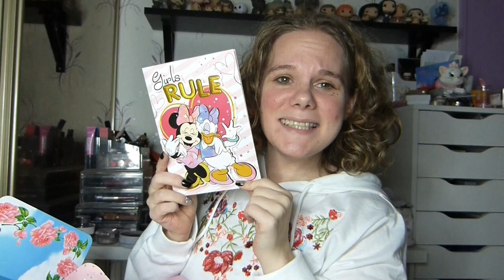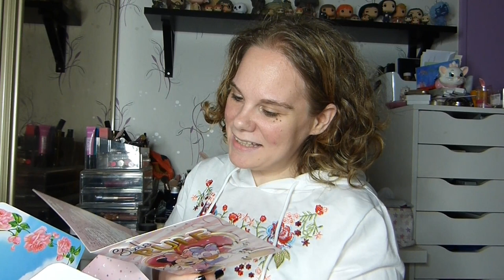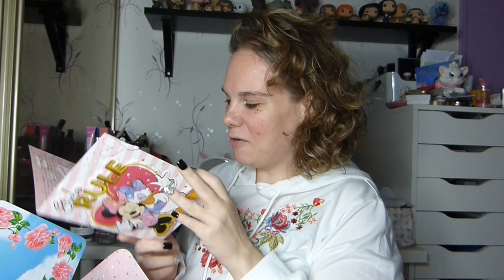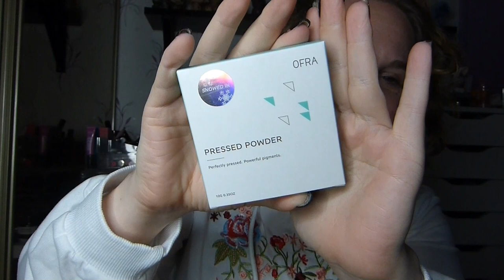Swap Secret : Qui m'a gâté ? Je me maquille !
Je suis très heureuse d'avoir fait partie de ce Secret Swap avec les filles !! J'espère que vous aimerez le concept et toutes nos vidéos !

Maquillage utilisé :
Palette Venus Vivid Lime Crime : Je ne la trouve pas sur internet

Parrainage Beauté Privée (5€ pour votre première commande et 10€ pour moi)

Pensez à activer un site de cashback pour récupérer quelques sous, sur une cagnotte, pour vos achats sur internet. J'utilise le site Poulpeo.